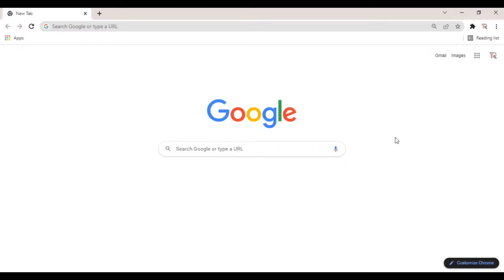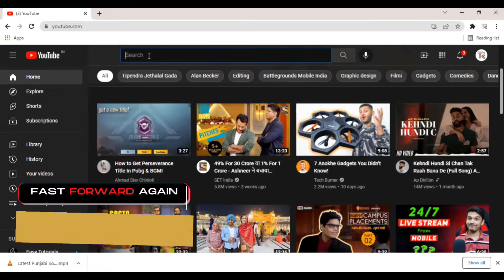YouTube Secret Website | Will Blow Your Mind | Videos Download for PC & Mobile | Technical Ravi Negi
NEW CHANNEL ❤

Aa gye bina video dekhe link pe click krne 😂 Video Pura Dekhlo Kyuki Tumhare Technical Ravi Negi Bhai Apko free resourcess Provide Karata hai.
Pro Level websites & application & software ke bare mei pata hoga apko to ap bakiyo se jyada smart banoge. keep supporting  = Tumhara Fayda ki baat hai etna to banta hai 😉

Light Stand